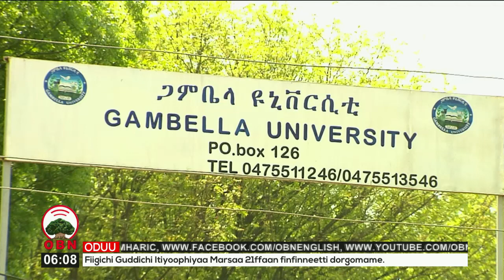Beekumsaaf daandiin mijeessaa jira-Yuunivarsiiti Gaambeellaa 15 05 2014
Yuunivarsiitiin Gaambeellaa lammii gahumsa qabu horachuun misooma biyyaa keessatti gaheesaa bahaa akka jiru, Pireezidaantiin Yuunivarsiitii Gaambeellaa Dr. Ujuluu Ukok himan.

Hojii qindoomina barattootaafi qaamolee barnootaan hojjetameen, Yuunivarsiiticha keessatti nageenyi mirkana’aa akka jiru barattoonni himan.